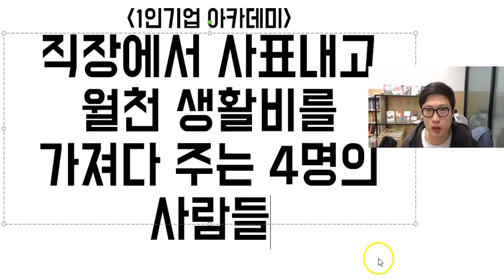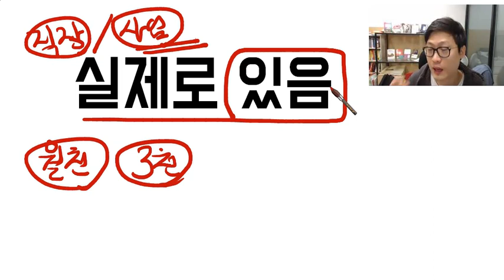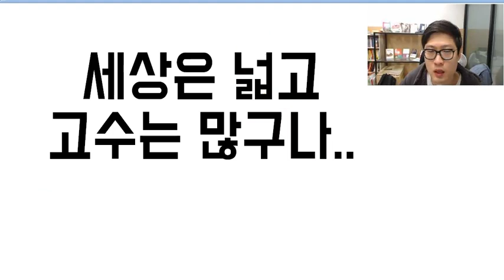1인기업아카데미_생활비를 월천만원씩 가져다주는 사람들의 특징